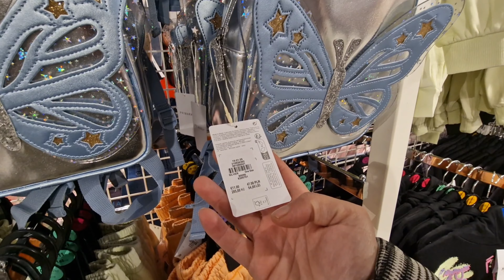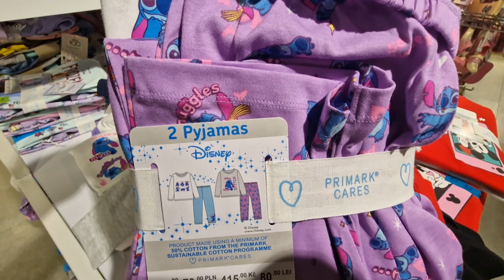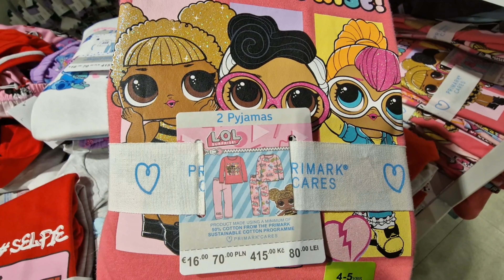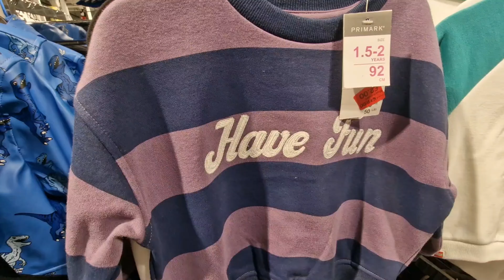جديد الاطفال تيحمق في primark porte de namur